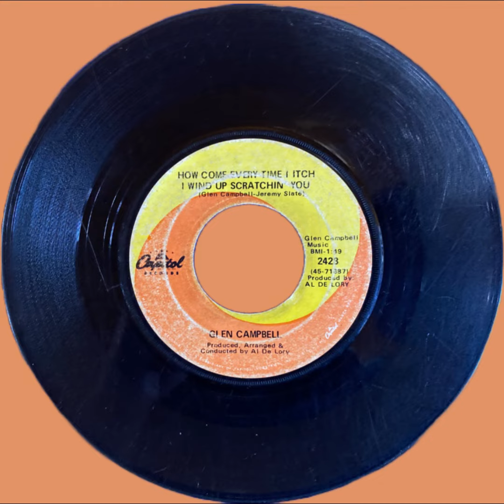How Come Every Time I Itch (I Wind Up Scratchin' You) - Glen Campbell | 45 | Capitol Records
Apologies for crackly or distorted audio, record was found in rough conditions